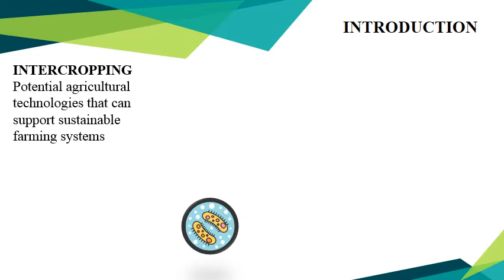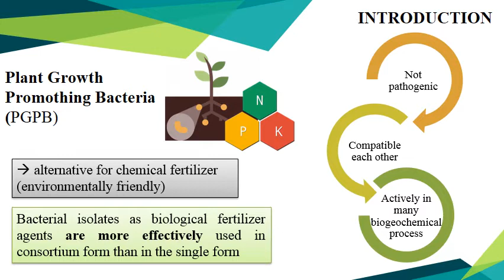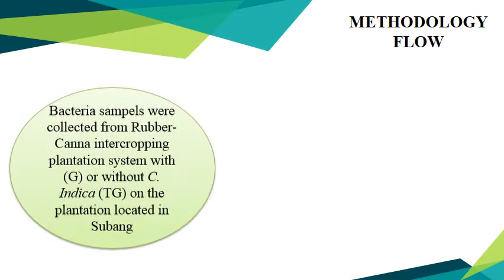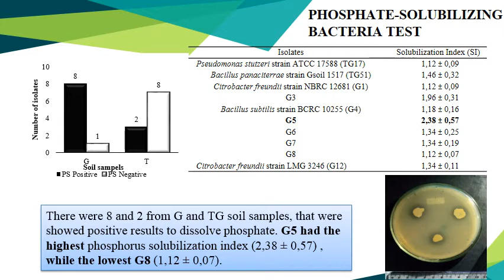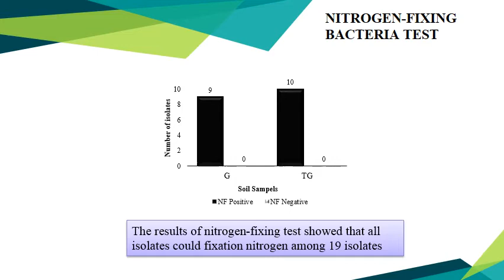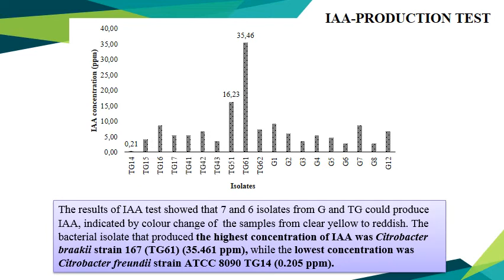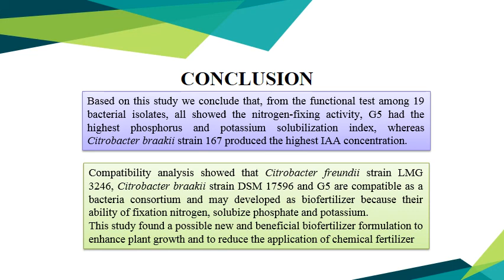ICSAE-7 ID #46 NOVEL MICROBIAL CONSORTIUM FORMULATION AS PLANT GROWTH PROMOTING BACTERIA (PGPB)...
ICSAE-7 ID #46 NOVEL MICROBIAL CONSORTIUM FORMULATION AS PLANT GROWTH PROMOTING BACTERIA (PGPB) AGENT